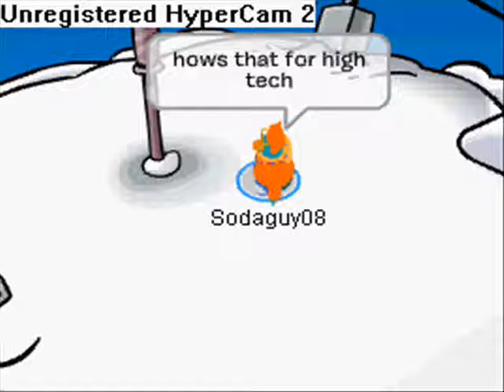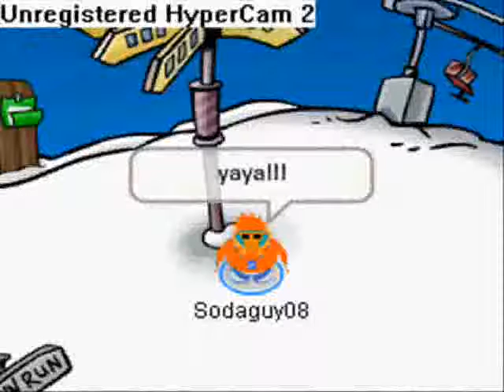Club Penguin's Big Secret Part 2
Second part of the newest movie. the PSA and the EPF has to keep the bomb secret unless they will want Club Penguin to be empty